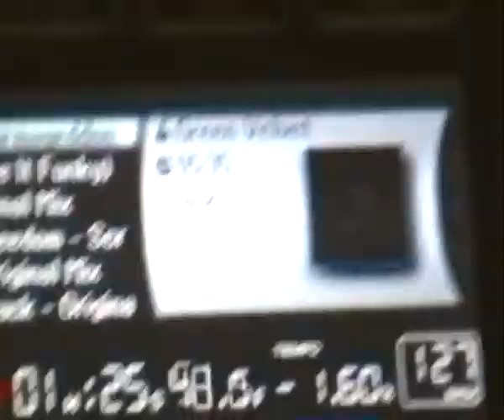Giuliano Veronese plays Harmageddon (Green Velvet) @ IL MURETTO Jesolo VENEZIA 05.03.2011